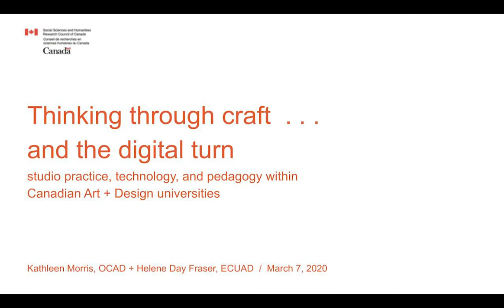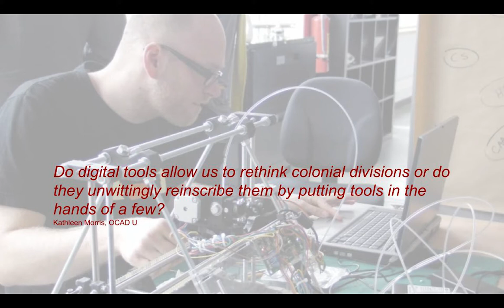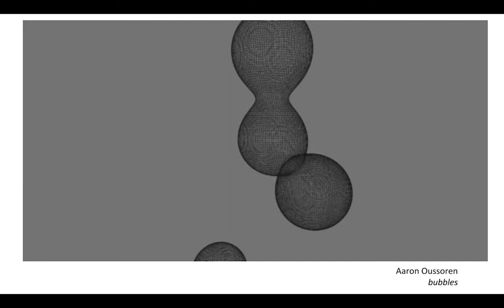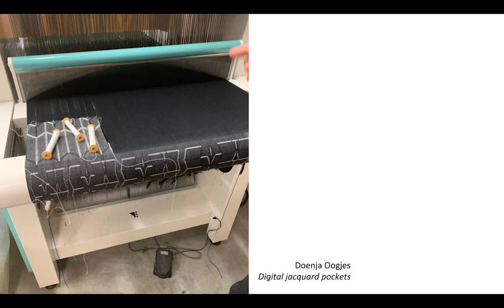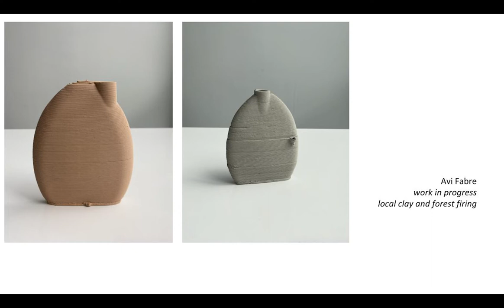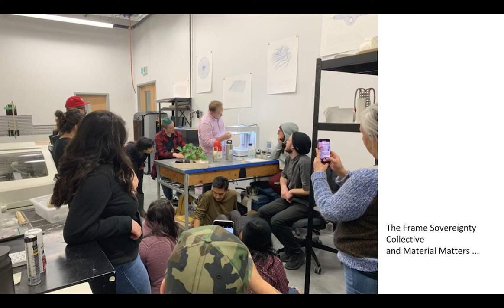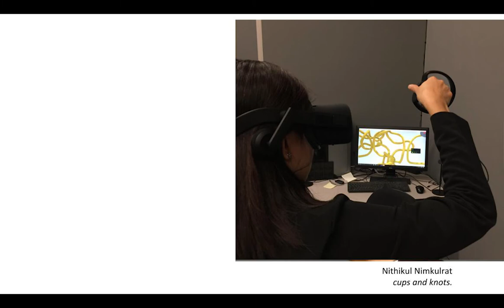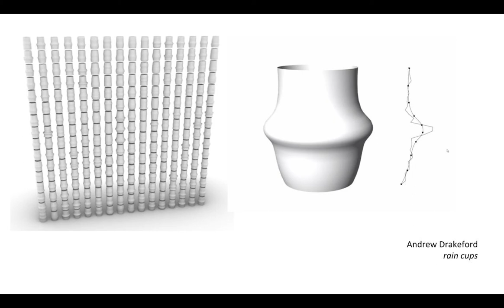Thinking through Craft and the Digital Turn Research Project | Kathleen Morris and Hélène Day Fraser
The 10 Digit Technology; Understanding Virtual & Material Realities Speaker Series was recorded March 7, 2020 in Saskatoon, Saskatchewan as a part of our 14th National CCF/FCMA Conference. Our speakers and panelists explore new approaches, research and projects on the material and digital realities in craft.

Kathleen Morris, OCAD faculty member, Material Art & Design:Textiles, is a maker, educator, and researcher, working in the field of textiles. She is a faculty member in the MAAD Textiles Studio where she has been teaching since 2005. Morris’ research centres on the ways in which craft is socially and culturally positioned, including within institutions of higher learning.
Hélène Day Fraser is the Associate Dean of the Master of Design Program, Co-director of the Material Matters research centre and founder of CFI funded TARP (Textile Adaptation Research Program) Lab all based out of Emily Carr University of Art + Design in Vancouver. From 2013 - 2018 Hélène was the Principle Investigator of a SSHRC Insight funded research initiative: cloTHING(s) as Conversation. Her textile/garment-based work addresses concerns and developments in the areas of: sustainability, new digital technologies, craft and legacy practices of making and generative systems.

Morris and Day Fraser discuss the beginnings of the three-year research project titled “Thinking through Craft and the Digital Turn”. The SSHRC funded project brings together educator practitioners from post-secondary craft programs across Canada, to examine the ways in which digital technologies intersect with traditional hand fabrication processes.

The project recognizes that the infiltration of digital technologies into our classrooms and studios has markedly impacted the way teaching and learning occurs.

The researchers discuss:
• New ways of engaging with materials, and the processes we use
• Embodied learning, embodied knowledge and what that means to us as makers and craft practitioners
• Challenges of deeply rooted understandings of pedagogy, skill, and notions of craft itself
• Questions of access, both in terms of the sites that places are and also the ways that we work between materials
• And through this all, thinking about ‘meaning making’

Find out more about the Canadian Crafts Federation/ Fédération canadienne des métiers d'art

We were happy to present this conference in partnership with the Saskatchewan Craft Council (SCC), University of Saskatchewan Art Galleries and Collection and the Remai Modern, and with support from our sponsors; the City of Saskatoon, Hiebert's Hot Shop, Sakewewak Artists Collective Inc., Vistek and the Canada Council for the Arts.